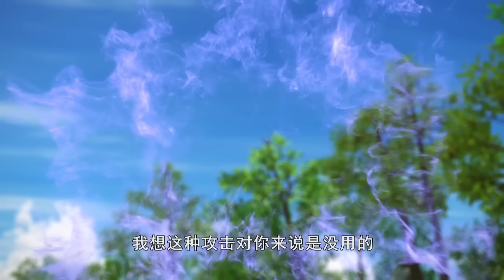最强战士 迷你特工队(Miniforce)_S2Ep13~Ep15_ 第五集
最强战士迷你特工队第二季三集连看系列！